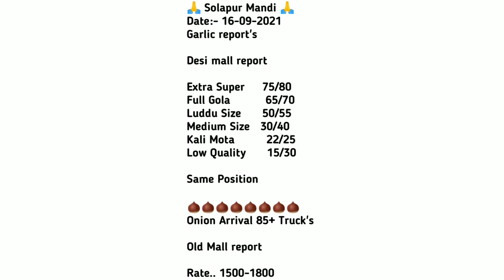16/9/2021 लासलगाव कांदा!पुणे कांदा!सोलापूर कांदा!कांदा बाजार भाव!प्याज भाव! kanda bajar bhav today!